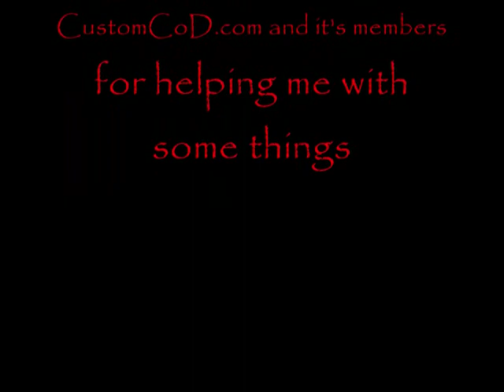Nazi Zombie Trevianum Preview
a custom map preview [cancelled, had too many walls in my map, and i had just finished like 1/3rd of the map]